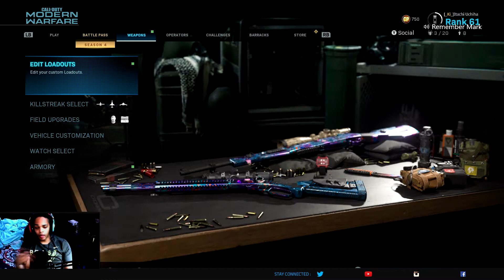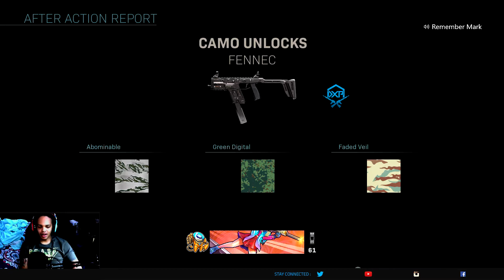This new Cod update SMACKS!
This update took forever basically downloaded the game again! But I hope you enjoy this short video of a 3v3 on the new map with my friend mark and his girl if you enjoyed the video if so leave a like and comment and if you want to see more subscribe and hit the bell icon!